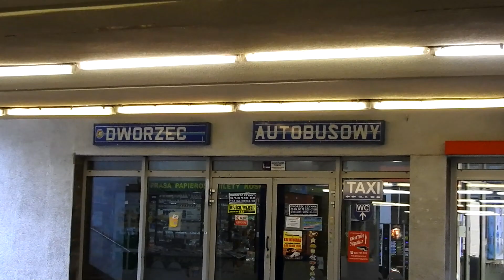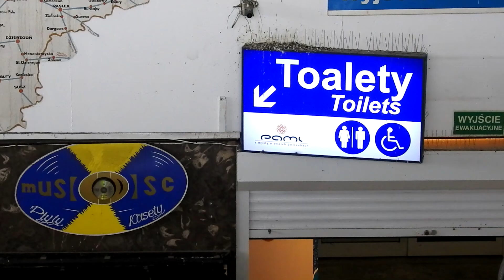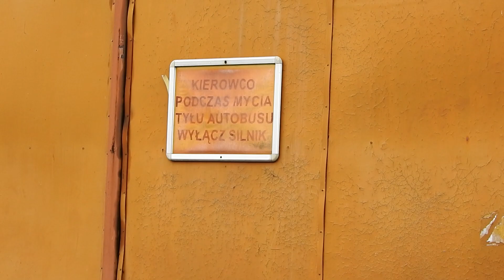Dworzec PKS Gdańsk. Niezwykłe miejsce niczym pamiątka z lat PRL ma przejść metamorfoze. Autobusy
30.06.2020, ul. 3-go Maja, Gdańsk.